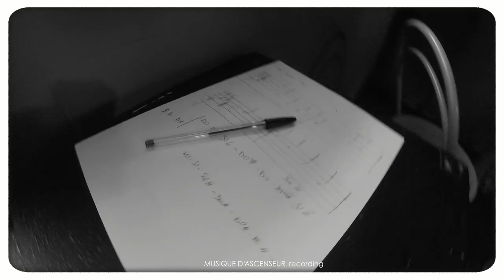Video Preview | Enzo Argirò & Francesco De Luca - Musique d'Ascenseur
Musique d'Ascenseur • OUT 02/05/19 •

AUDIO

Sax : Francesco De Luca
Recording, Mixing, Mastering : DJ A2SO @ Studio Vedanity Affair - San Martino
2019
PHOTO

Davide Princi ©
Con la supervisione di Francesco Adornato a.k.a. Ado